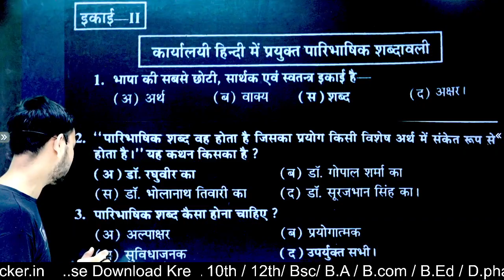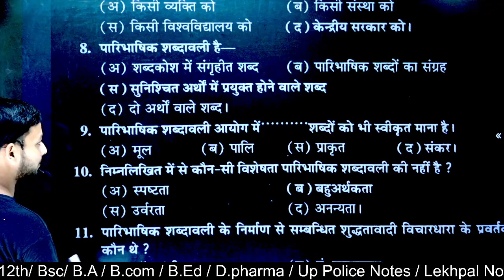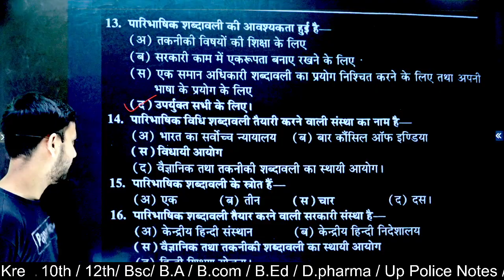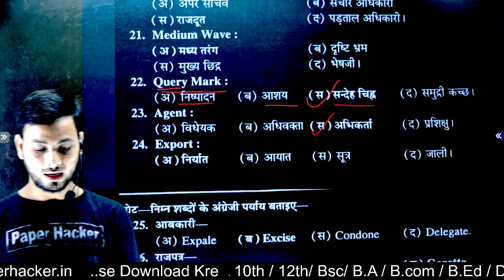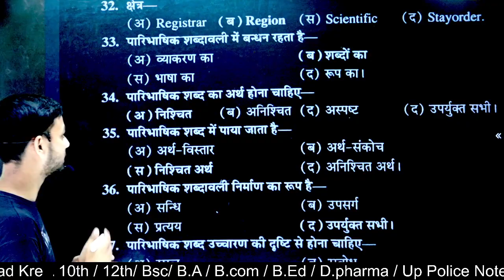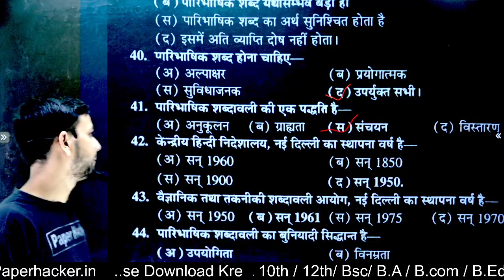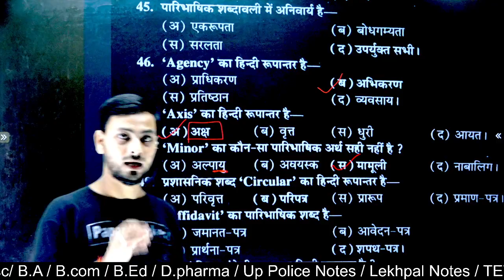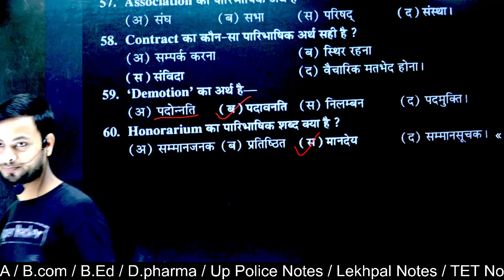BA 2nd semester Hindi| Objective question| 2022 important question| MCQ 2022| Paper Hacker